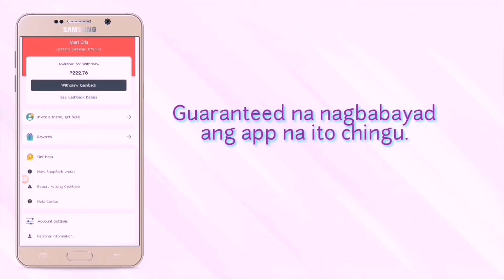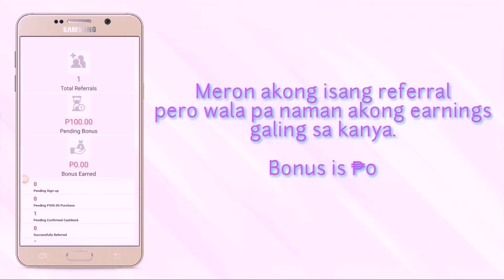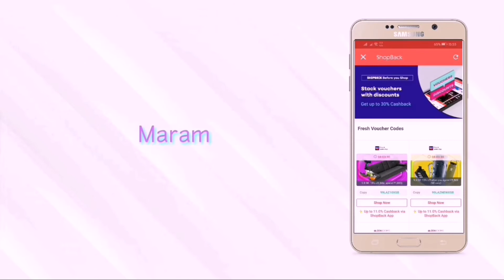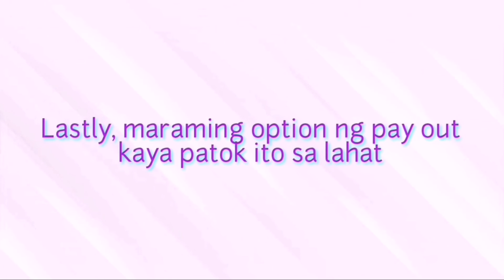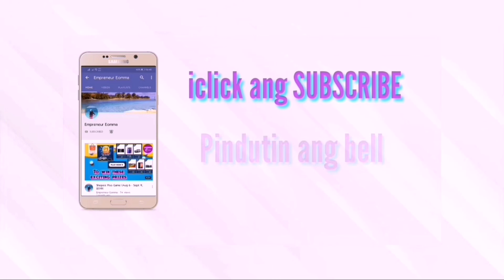Earn While Shopping Online on Lazada, Shopee, Foodpanda and more | Cashback and Vouchers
Gawing source of extra income ang hilig sa online shopping. Be a smart shopper and create your account now ➡️ to save more.

Gusto mo ng extra income and money saving tips?

Happy earning chingu.🤑😉

For questions & clarifications wag mahiyang magcomment, i am more than willing to assist. 😊